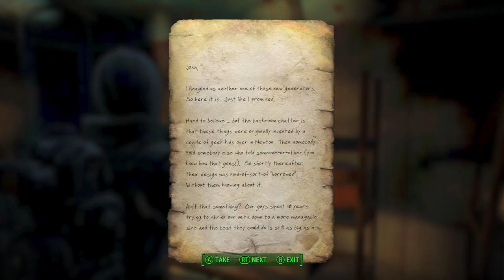Edison's inc. 🧰 2.0